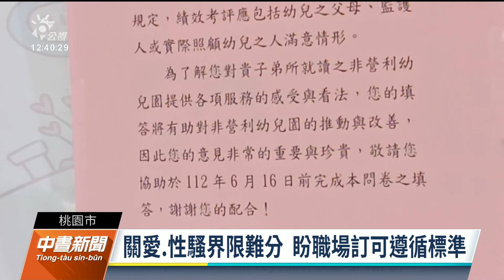師讚衣服亮片漂亮碰觸女童 家長質疑性騷、議員要求調查｜20230614 公視中晝新聞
桃園一間幼兒園傳出女童遭師性騷，雖已轉介其他幼兒園，議員要求教育局積極調查，持續追蹤並輔導女童心理健康狀況。園方指出男老師在幼教現場的難題，希望職場友善男老師，訂出標準遵循。